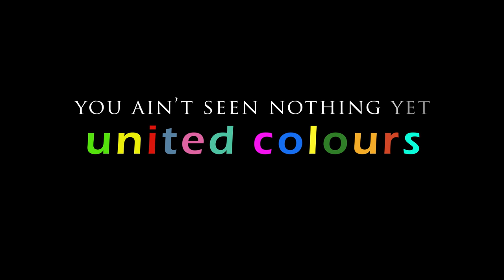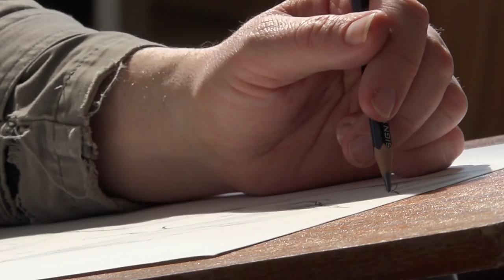3 min Trailer United Colours Roll over Tervuren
United Colours, felle, tegendraadse kleuren in een expressie van Vlaamse cultuur door de tijden heen. Olieverf, acryl op doek, objecten, muziek en poézie ... kondigen een nieuwe lente in de kunst aan.